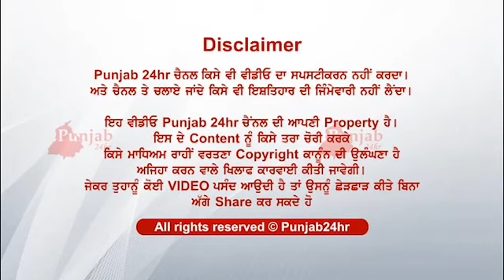Moti RamMehra ne kiti si sewa